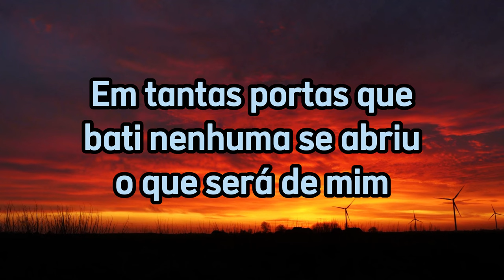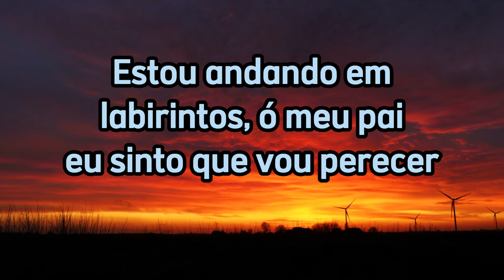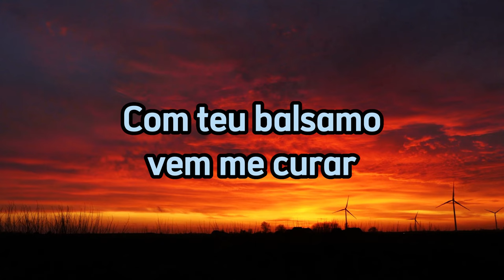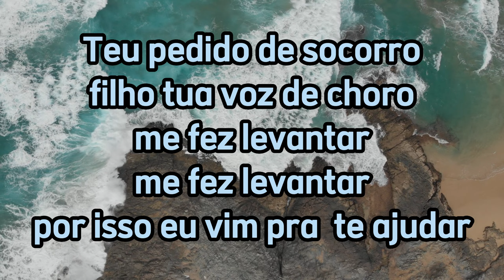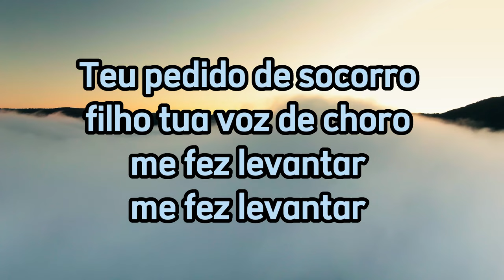Pedido de Socorro - Gerson Rufino (Voz e Letras)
Marcelo Augusto Alves Empreendedorismo Digital ☺️

Seja muito bem vindo,(a) ao meu perfil!!! ❤️

Já imaginou ter um sistema que trabalha incansavelmente por você, gerando vendas automáticas todos os dias com ferramentas que quase ninguém conhece, totalmente inéditas no Brasil, que trabalham por você 24h por dia (sem precisar de Tráfego Pago, sem precisar falar com ninguém e sem precisar aparecer?) 💼✨

E se eu te contasse que existe uma maneira de aumentar suas vendas sem precisar aparecer e sem gastar fortunas em publicidade? 📈🔥

Você está pronto para descobrir segredos do empreendedorismo digital que podem revolucionar seu negócio e te colocar à frente da concorrência? 💡🚀

➡️ Clica no link abaixo que te revelarei como tudo funciona👇🏾